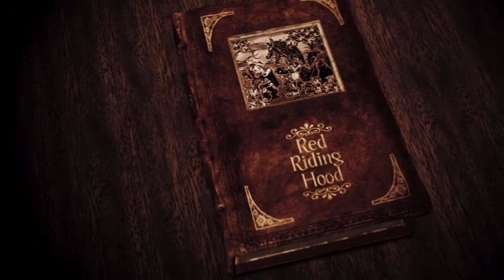YTP - The True Story of Red Riding Story (G-rated)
I set out to make a massive sentence mixing-only YTP and it shows in the first. 30 seconds. I guess bad memes are more my forte. Hope you guys enjoy.

If you have not seen Hoodwinked, it's available on Netflix, I highly recommend you check it out.

Hope you have a great day. Toodles. :3